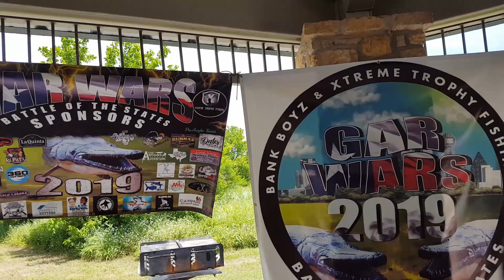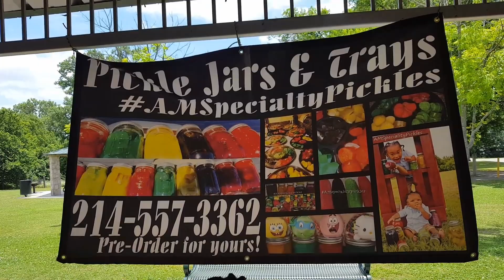Gar Wars 2019 Weigh in and awards Ceremony Teams and guides Services Competitive top level fishing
Gar Wars 2019 Weigh in and awards Ceremony Teams and guides Services Competitive top level fishing Finally, after much build up fishing and anticipation here it is..  Got to meet a ton of great Gar Anglers of all ages so blessed.